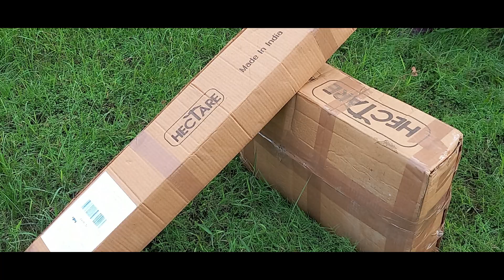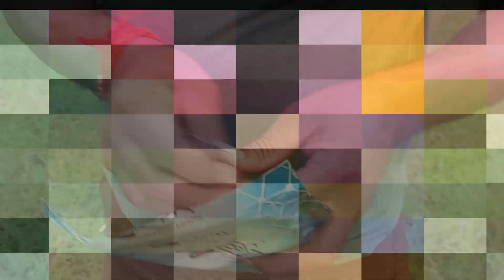Hectare Wheel Hoe Unboxing And Review || Hand Hoe | Hectare Hand Weeder | Modern Agriculture Tools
नमस्ते किसान भाइयों.
मैं मनोज शुक्ल आपका स्वागत करता हूँ अपने youtube चैनल में
भाइयों आज की इस विडियो में मेरे द्वारा hecatre से मंगाए गए hectare wheel hoe
की unboxing और garden में प्रयोग करके दिखा रहा हूँ |
ये 3 in 1 है |

--include topic in this video--
Hectare WHEEL HOE Unboxing And Review
KHETI TOOL
WHEEL HOE
garden tool
hand weeder
hectare hand weeder
hectare weeder
BEST GARDEN TOOL
hectare
hand weeder tamil
hand weeder in kannada
hand weeder in telangana
hand weeder in tamilnadu
hand weeder in kerala
hand weeder on flipkart
hand weeder on amazon